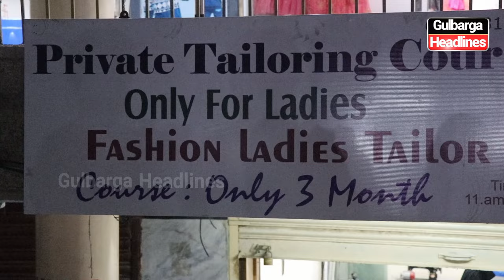3-Month Tailoring Course for Ladies by Fashion Ladies Tailors. Opp. Sangam Talkies. | 9731771907.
3-Month Tailoring Course for Ladies by Fashion Ladies Tailors. Visit Century Complex, Opp. Sangam Talkies, Gulbarga.